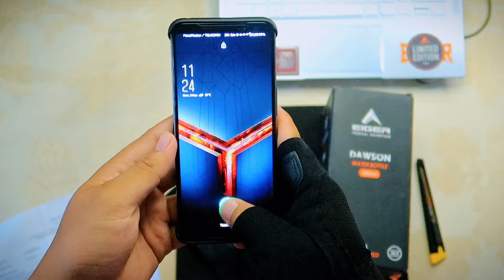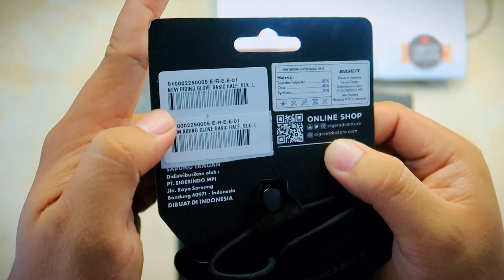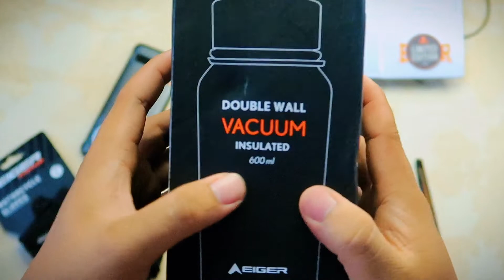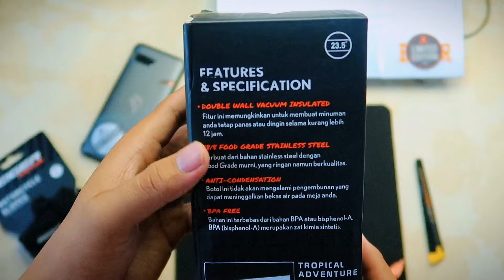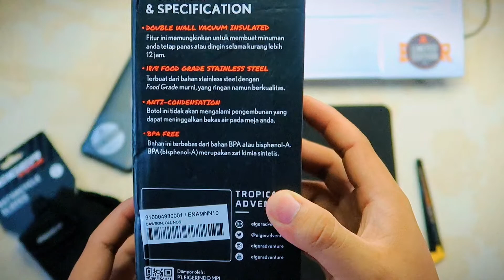EIGER DAWSON WATER STORAGE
Dawson adalah botol minum yang cocok digunakan untuk menemani Anda saat berkemah, traveling, maupun berkegiatan sehari-hari.
Botol minum ini memiliki fitur double wall vacuum insulated, yang memungkinkan untuk membuat minuman Anda tetap panas atau dingin selama kurang lebih 12 jam. Terbuat dari bahan stainless steel dengan food grade murni, botol minum ini bebas BPA, sehingga aman digunakan.

Fitur :
1. Fitur ini memungkinkan untuk membuat minuman Anda tetap panas atau dingin selama kurang lebih 12 jam
2. Terbuat dari bahan stainless steel dengan Food Grade murni, yang ringan namun berkualitas
3. Botol ini tidak akan mengalami pengembunan yang dapat meninggalkan bekas air pada meja Anda
4. Bahan ini terbebas dari bahan BPA atau bisphenol-A (zat kimia sintetis)